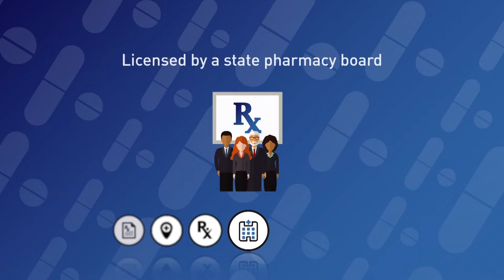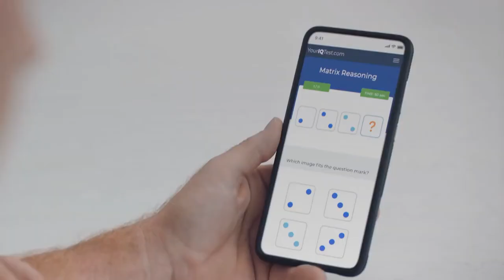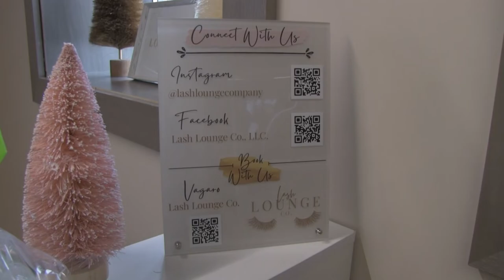Find it in Fergus Falls with Hillcrest Academy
On this episode of Find it in Fergus Falls, we are joined by Brad and Carrie from Hillcrest Lutheran Academy. Hear all about what Hillcrest is up to and get ready for their Hillcrest Invitational Basketball Tournament this Spring. Also in this episode is a ribbon-cutting ceremony for a new business in town, Lash Lounge Co. Owner, Alex, began this business in 2021. We are so excited about this next step for her!